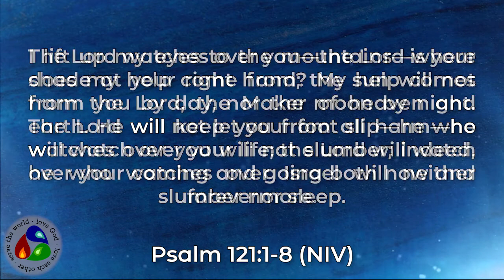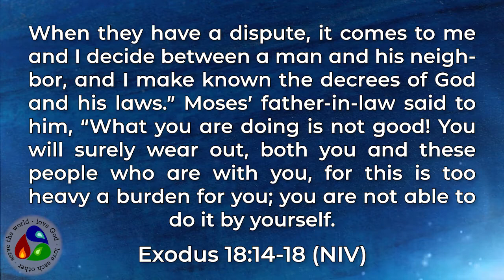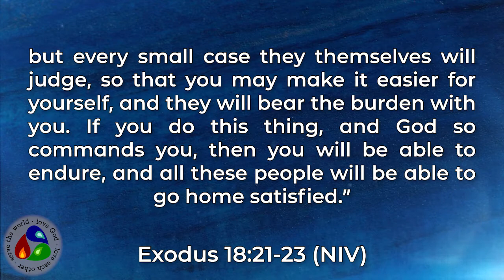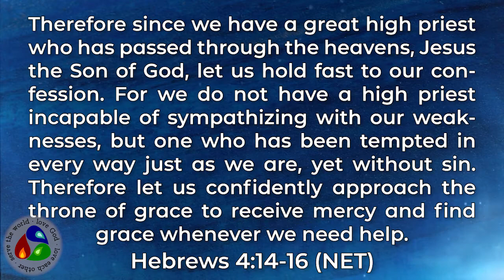Admitting Need - January 31, 2021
Thank you Geoff and Don for your work on this service. The scripture reading is Psalm 121:1-8.

Songs from this service include: Opening song - Lord, I Need You Song in preparation for communion - A Shield About Me Closing song - God I Look To You